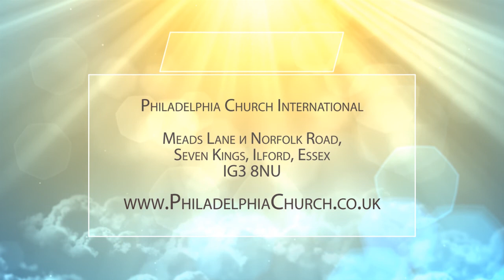ПРИВЫЧКА. Церковь «Филадельфия» 28.06.2020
Таиса Котова в своей новой проповеди говорит о привычках.

У Бога ничего не делается по привычке. Невозможно отследить Его действия. Хоть Господь и постоянен в истине, но кто может сказать, что он абсолютно знает истину Бога? Мы каждый раз учимся, каждый раз удивляемся, что есть истина, и как Бог судит по истине. Но в отличие от Господа, человек предсказуем. Потому что у него есть привычки.

Привычка - это форма поведения, свойственная всем людям без исключения. Она не требует от человека усилий. Это поведение, ставшее обыденным, постоянным. Человек, действующий по привычке, не прикладывает своих умственных способностей. Порой привычки начинают даже управлять людьми.

Отсюда возникает вопрос: иметь привычки – это хорошо или плохо? Это безобидно или нет?